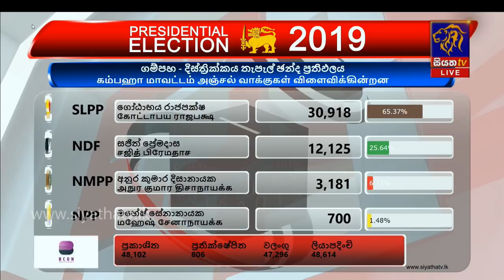ගම්පහ දිස්ත්‍රික්කය - තැපැල් ඡන්ද ප්‍රතිඵලය | ජනාධිපතිවරණය 2019